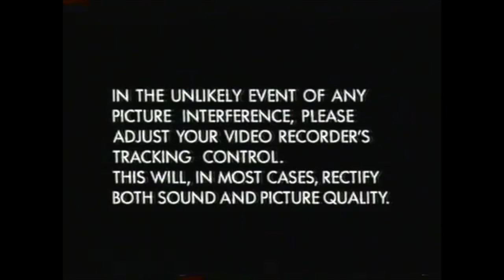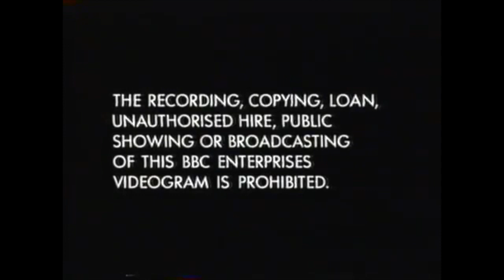The Very Best of Bill and Ben Flower Pot Men vhs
stickman
scarecrow
bath in hat
musical vegetables
cabbages